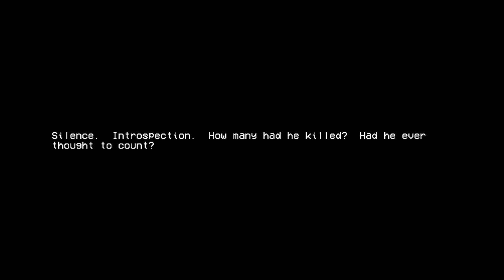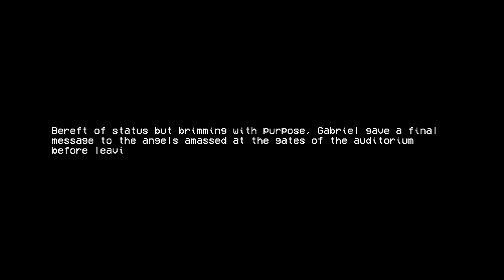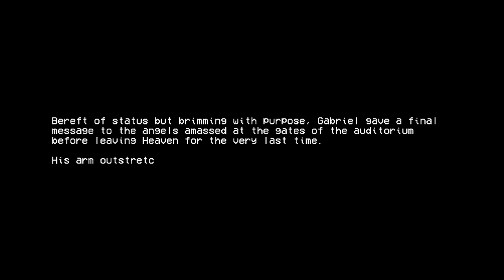ULTRAKILL ACT 2: Gabriel Boss Battle - VIOLENT - 6-2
Possibly the best boss battle in ultrakill besides P-1 (nothing can beat P-1 imo)

Also sorry for not P-Ranking it, I kind of wanted to take it slow for you viewers and all

Act-2 was amazing, bravo once again, Hakita!!! :D

—[TIMESTAMPS]—

0:00 Intro

1:34 Gabriel, The Apostate of Hate Battle

2:20 Gabriel, The Apostate of Hate Battle Ending

3:05 Storytelling

7:10 ACT II Ending